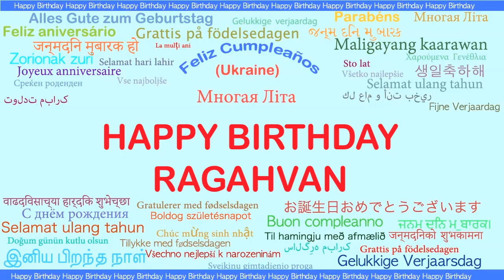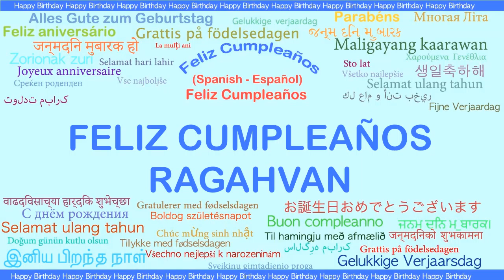Ragahvan Languages Idiomas - Happy Birthday